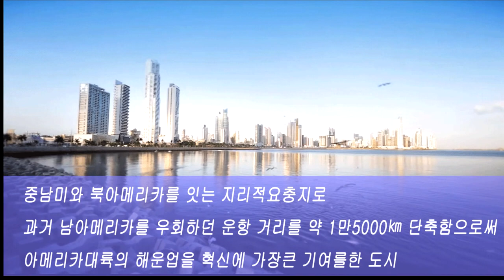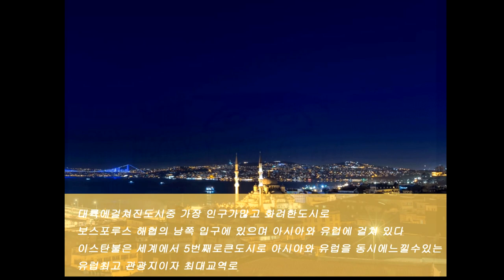유럽여행 아시아투어 두대륙에 걸쳐진도시 TOP4 TOP4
두대륙에 걸쳐진도시 TOP4
Located in the city of two continent